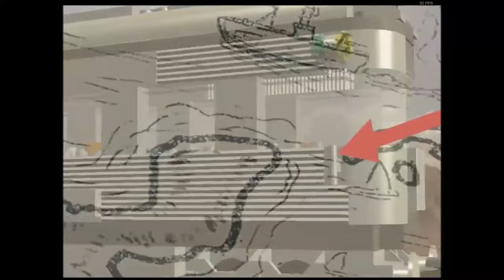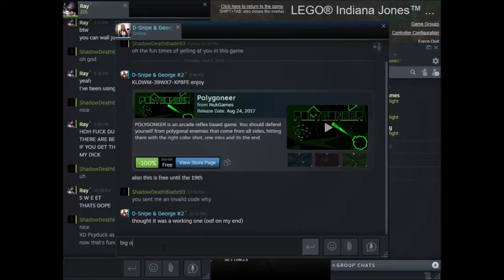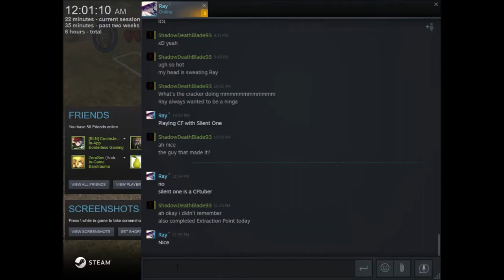LEGO Indiana Jones 2: The Adventure Continues Old Unfinished Playthrough